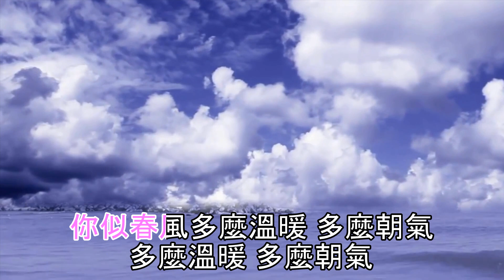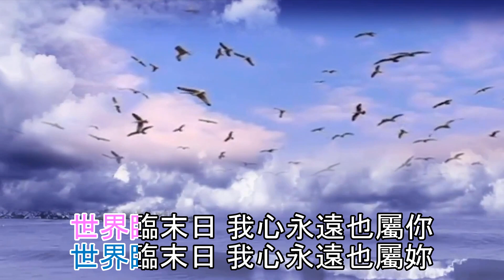《我心永屬你》葛劍青、黃兆強 (合唱版) 【香港電台廣播劇 "千帆盡處" 主題曲】 KTV 滾動字幕歌詞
《我心永屬你》
*1978年香港電台廣播劇 "千帆盡處"  主題曲
原曲：日本電視劇 "二人世界" 主題曲
合唱：葛劍青、黃兆強
作詞：龐秋華
作曲：木下忠司

*1978年香港電台廣播劇『悲歡離合 - 千帆盡處』 (原著: 嚴沁)  演員: 葛劍青/黃兆強 /李學斌/朱曼子 (全劇18集) 播放列表請觀看: